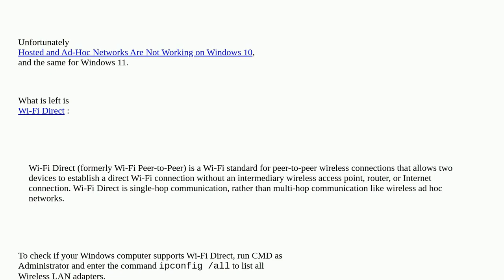Can I create a wireless ad hoc network in Windows 11?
A special thanks goes out to the community

  wifi-configuration ipad wireless-networking windows-networking networking